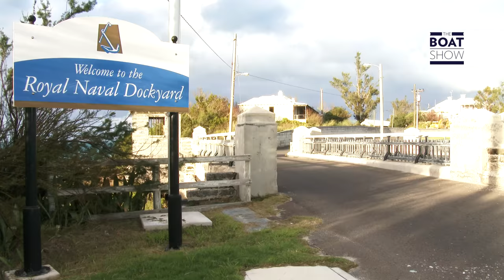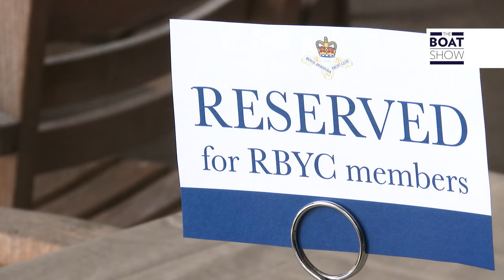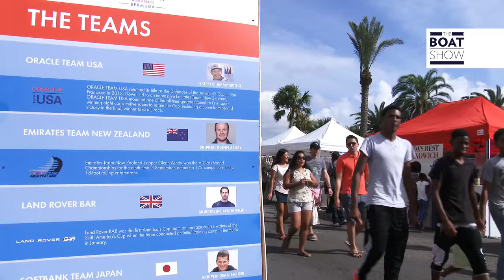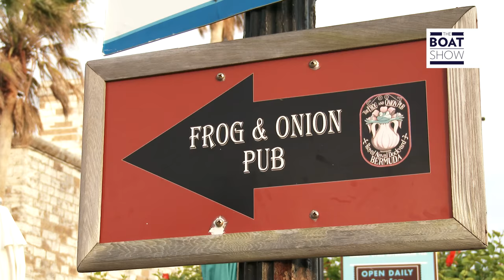[ENG] BOATING IN BERMUDA // AMERICA'S CUP 2017 - The Boat Show